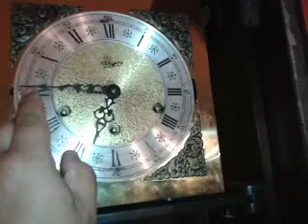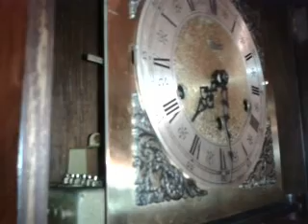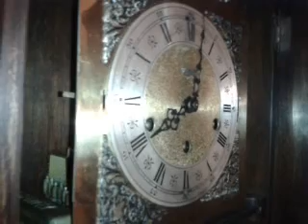video 2015 04 07 16 54 42 LUIS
Relíquia Adquirida em 04/2015 por LUIS / SP